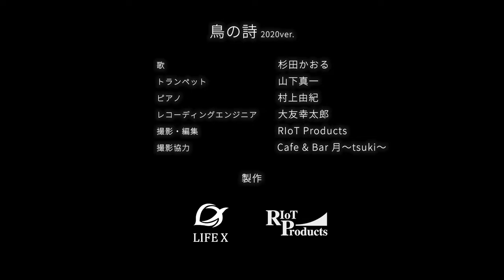杉田かおる - 鳥の詩 ～2020ver.～【OFFICIAL MUSIC VIDEO】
1981年にリリースされた ”鳥の詩” が2020年バージョンでかえってきました！

【毎週更新！】女優、杉田かおるの「がんばりすぎずにオーガニックライフを楽しむ動画マガジン」では、自身の友人や関係者の方々をゲストにお招きし、
オーガニックを始めとした健康に関する様々な情報を毎週発信していきます。